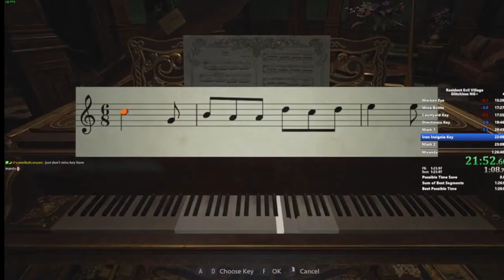【悲報】世界1の記録を以ってしてもネタにされてしまうこんな世の中じゃ...【2022/11/28】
元動画
忘れ去られていたバイオ1の超絶鬼畜MODをクリアするまで寝ない枠【Resident Evil 1 Jill Extended MOD】

編集：炭酸水